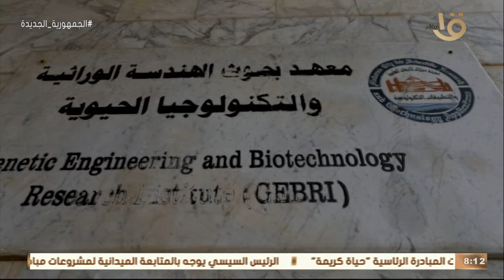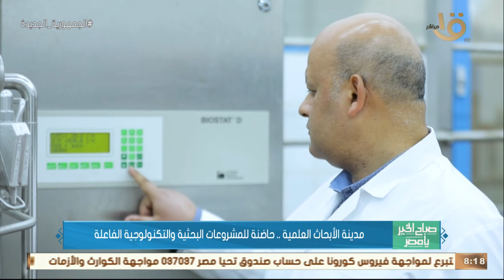صباح الخير يا مصر | مدينة الأبحاث العلمية.. حاضنة للمشروعات البحثية والتكنولوجيا الفاعلة